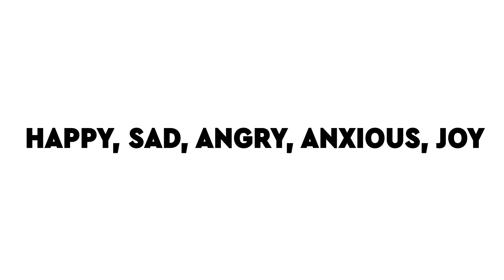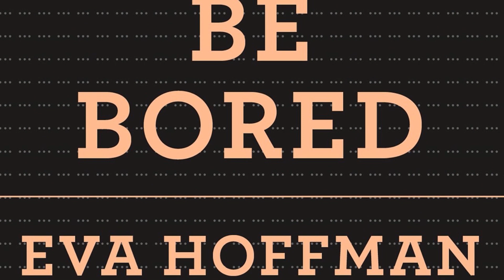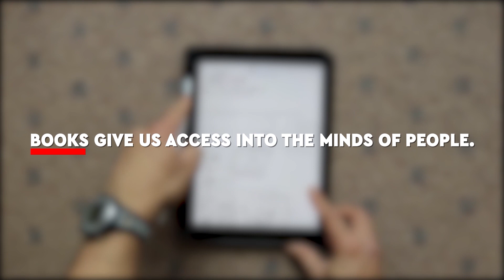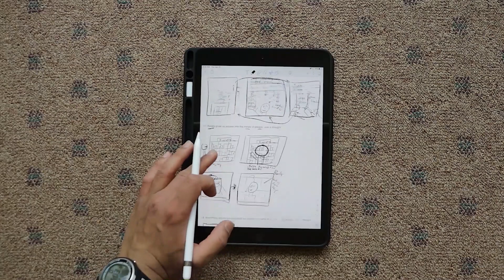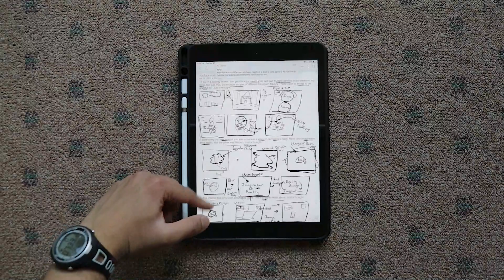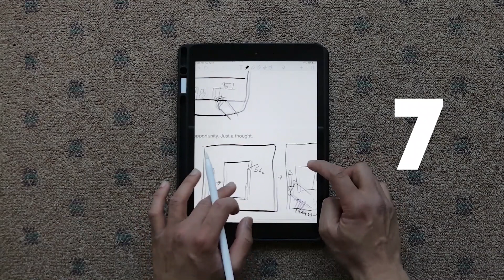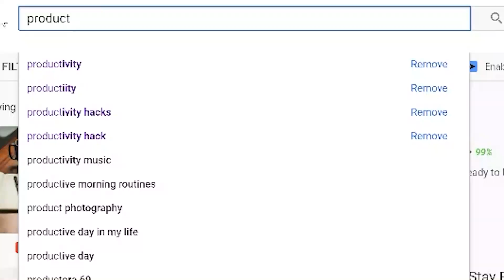I Forced Myself To Be Bored | Did It Help With Creativity? | How To Deal With Boredom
My gear:
My go-to camera
My favorite lens
My on the go tripod
My Microphone
Favorite light
My CHEAP lapel mic

So yes, I intentionally put myself into boredom. I wanted to see if I can use boredom to my advantage. Use boredom to help with my creativity. Also most importantly, demystify boredom and use it to our advantage.

For the longest time, I've stayed away from boredom. Distracting myself by going on my phone or watching tv. But now that we're being forced to stay inside, boredom is something we can't escape.

So in this video, I forced myself into 3 boring situations. Once I completed my 'boring' task, I would give myself a creative challenge.

Questions I answer:

1. Does boredom help with creativity?
2. How to deal with boredom
3. Can we use boredom to our advantage?